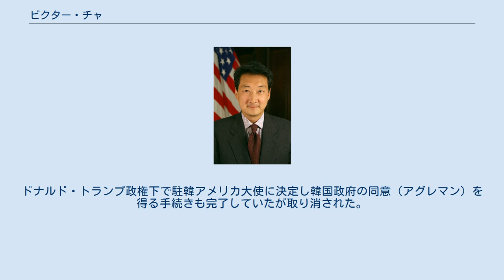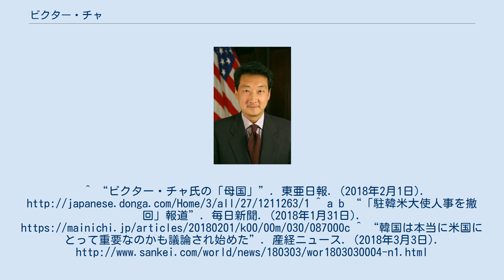ビクター・チャ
ビクター・チャ（Victor Cha、1961年10月27日 - ）は、アメリカ合衆国の国際政治学者、北朝鮮専門家。
 両親はアメリカに留学していた際に出会った韓国人同士。
ビクター・チャ本人はアメリカで生まれ育った韓国系アメリカ人であり、母国語は英語。
1994年にコロンビア大学で博士号を取得。
 2004年から2007年までアメリカ国家安全保障会議アジア部長を務めた。
ドナルド・トランプ政権下で駐韓アメリカ大使に決定し韓国政府の同意（アグレマン）を得る手続きも完了していたが取り消された。
トランプ政権が検討する北朝鮮への限定攻撃への反対表明などが理由という。
^ “ビクター・チャ氏の「母国」”. 東亜日報. (2018年2月1日). ^ a b “「駐韓米大使人事を撤回」報道”. 毎日新聞. (2018年1月31日). ^ “韓国は本当に米国にとって重要なのかも議論され始めた”. 産経ニュース. (2018年3月3日).